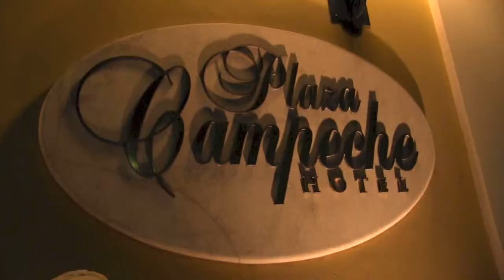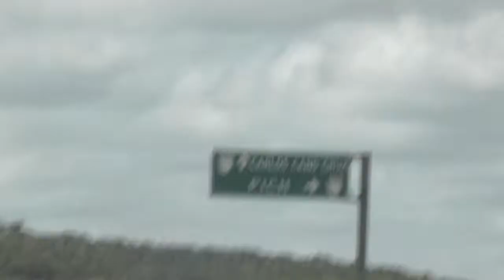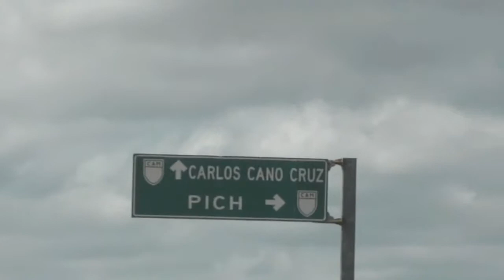Hunting Ocellated Turkey in the Yucatan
Five outdoor writers and photographers, Ray Eye, Bob Whitehead, Steve Felgenhauer, and Bill and Dian Cooper traveled to the Yucatan to hunt ocellated turkeys with Snook Inn Lodge and Jorge Sansores.